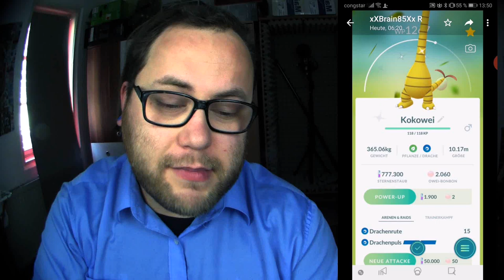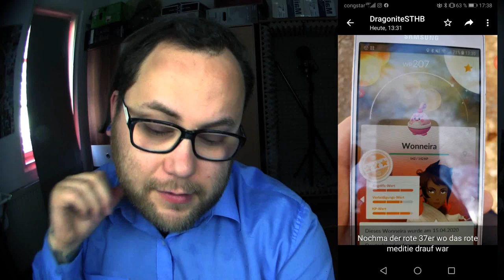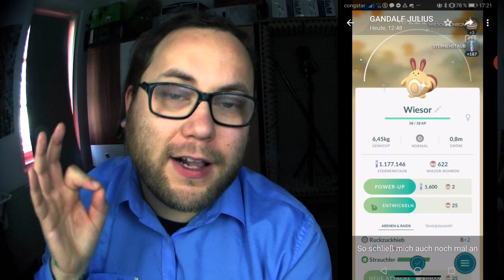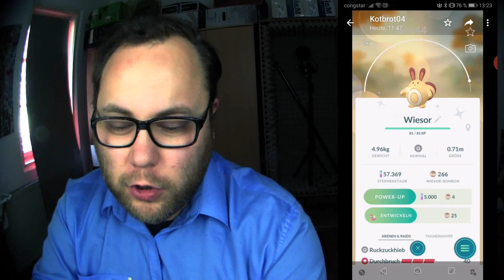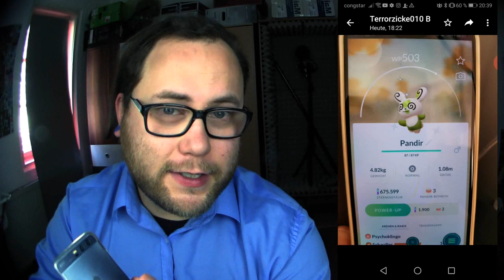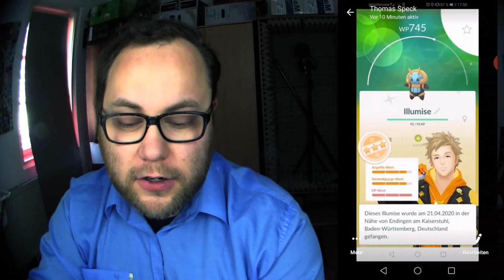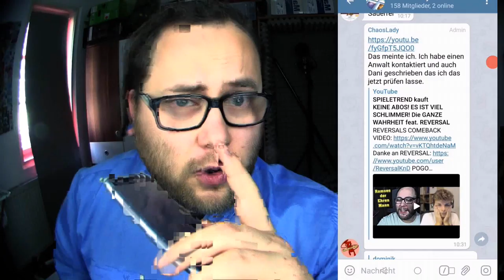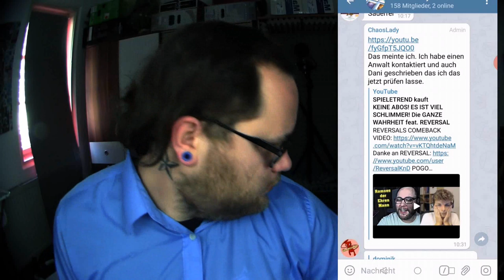Raid Am Mittwoch Vol. 079 | Pokémon GO Deutsch # 706